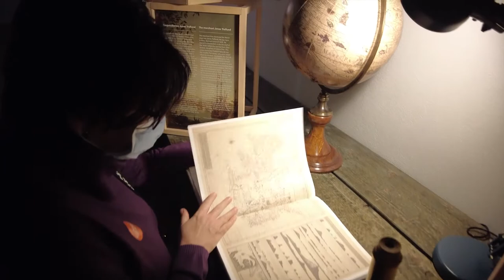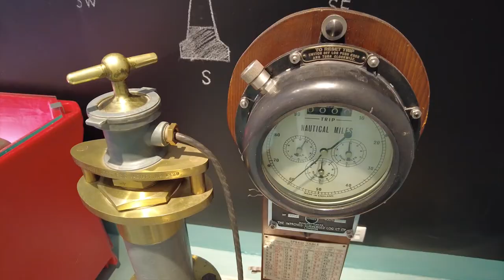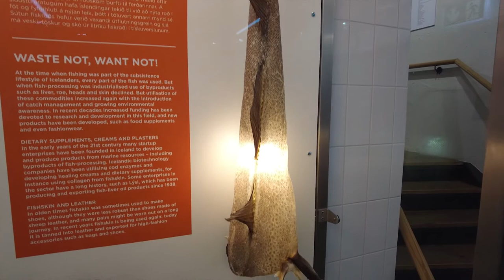Maritime Museum, Reykjavik, Iceland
New travelvideo from Reykjavik
How the ocean formed a nation.
Fish & folk – 150 years of fisheries.
Melckmeyt 1659 - Underwater Archaeological Survey.